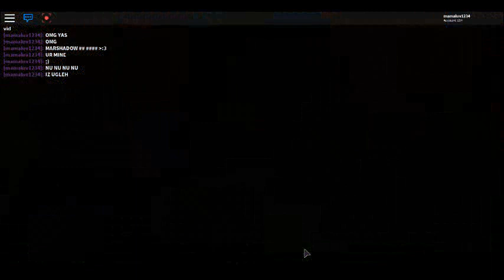Roblox Pokemon Ultra Sun (EVENT Also Xurkitree!!! 2